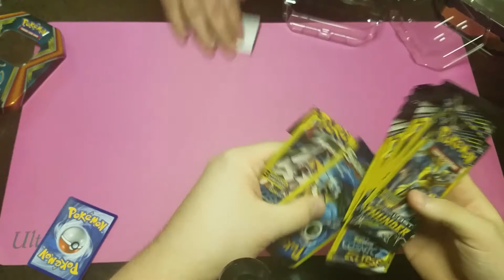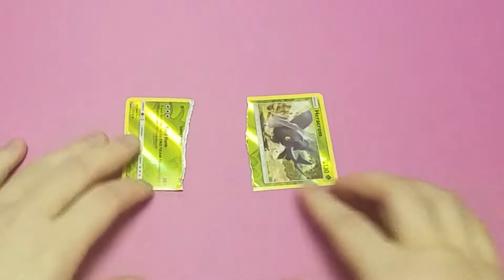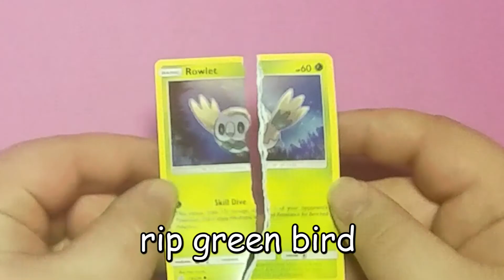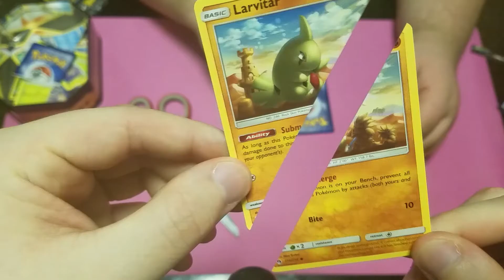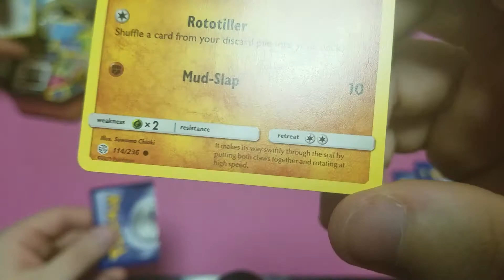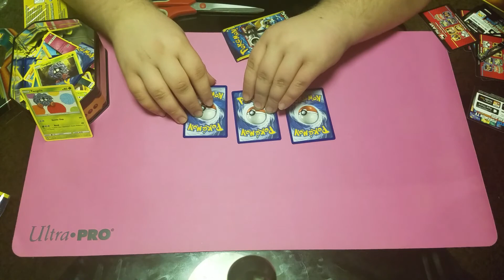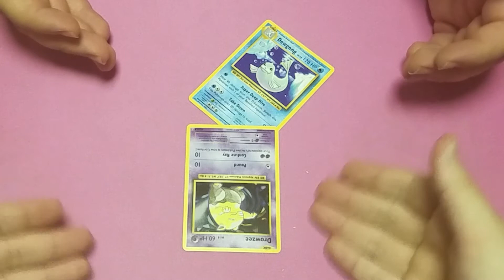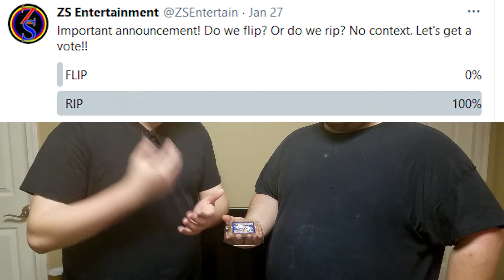DESTROYING Pokemon with Michael | FLIP or RIP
Join Michael and I as we FLIP and RIP some Pokemon packs! We bought a tin from the dollar store, so let's get ripping!

00:00 - Intro
01:26 - Round 1
07:15 - Round 2
11:36 - Round 3
17:00 - Outro